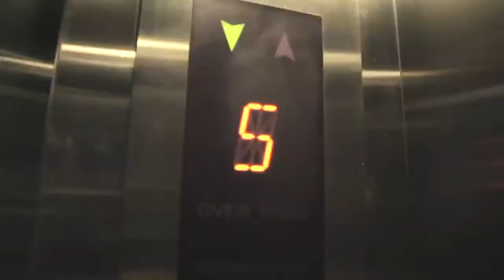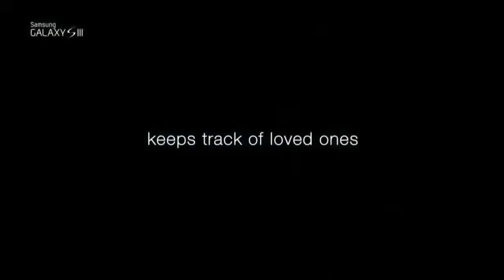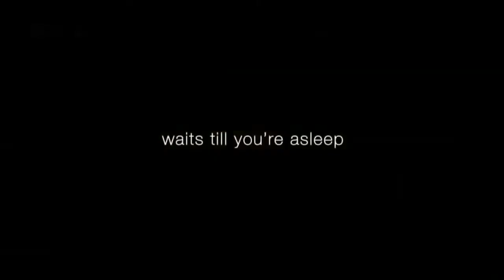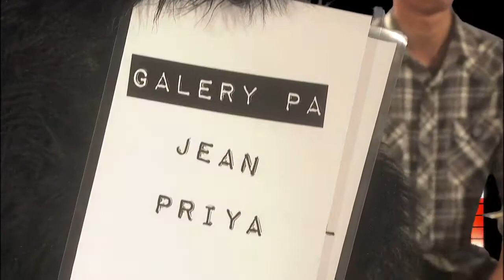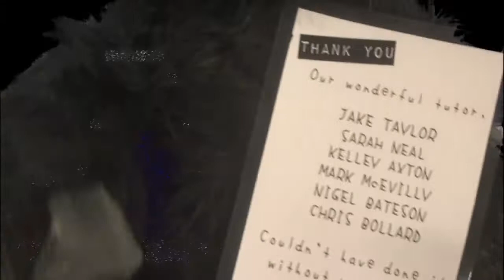Group 2 - The Gorilla Chart Show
Final project for IMCITDP Multi Camera Production Course. Collaboration between IRDA, Pinewood Studios Malaysia, MET Film School London.